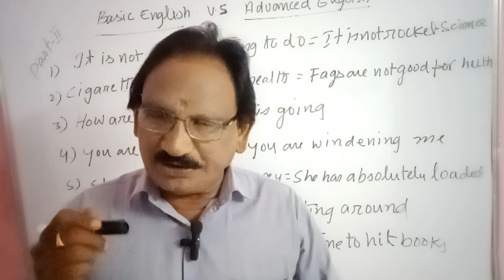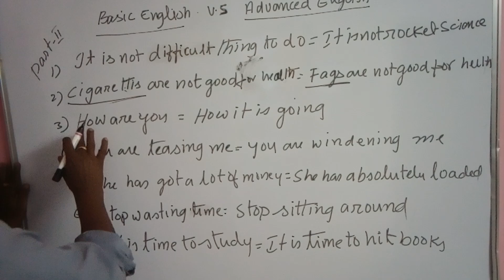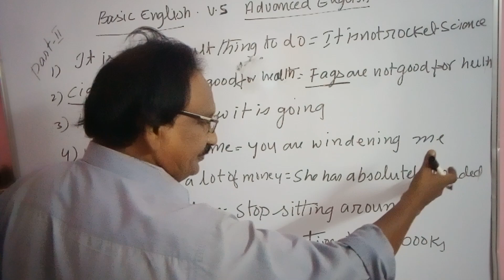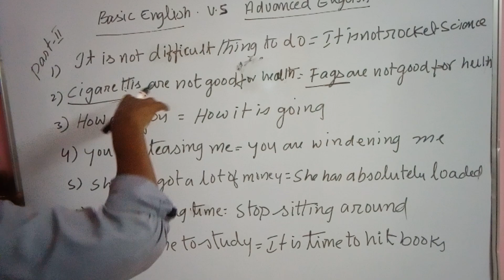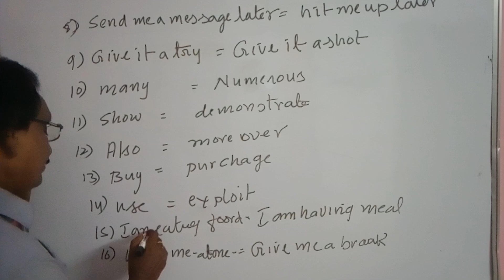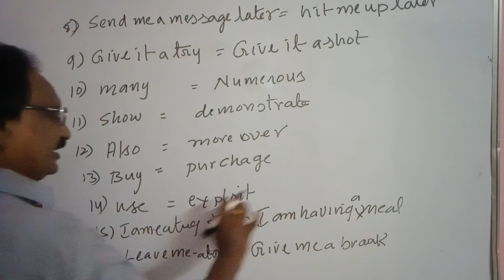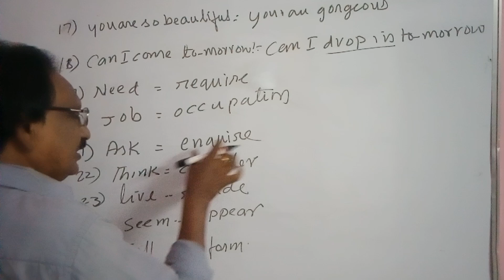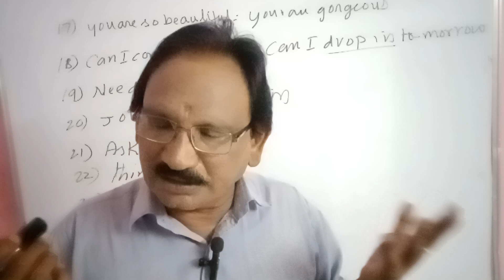Basic English. VS Advanced English.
I have taken  some  more examples for explanation regarding Basic and Advanced English  under Part 2.